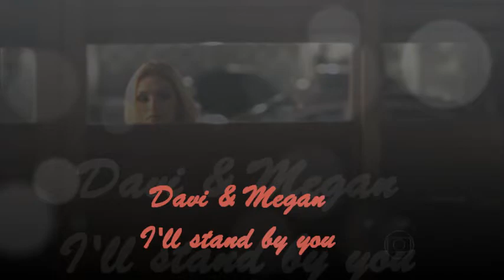Davi & Megan - I'll will stand by you/The Pretenders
I'll will stand by you - The Pretenders Eu ficarei ao seu lado
Por que você está tão triste?
Com lágrimas nos olhos
Venha ficar comigo agora
Não tenha vergonha de chorar
Deixe eu ver você por dentro
Pois já vi o lado negro também
Quando a noite cair sobre você
E você não souber o que fazer
Nada que você confesse
Pode fazer com que eu te ame menos

Eu ficarei ao seu lado
Jamais deixarei alguém te ferir

Então
Se você estiver zangado, fique zangado
Não guarde tudo isto dentro de você
Venha e converse comigo agora
Ei, o que é que você tem tanto à esconder
Eu também fico zangada
Porque sou muito parecida com você
Quando você está numa encruzilhada
Sem saber que caminho escolher
Deixe me ir com você
Pois mesmo que você esteja errado

E jamais deixarei alguém te magoar
Fique comigo em seus momentos mais tristes
E jamais te abandonarei
Eu estarei ao seu lado
E quando
E você estiver se sentindo completamente só
Você não vai ficar sozinho